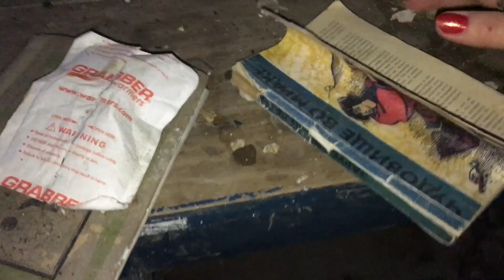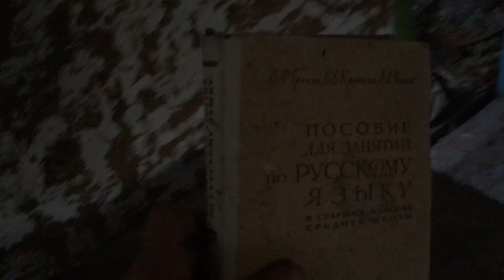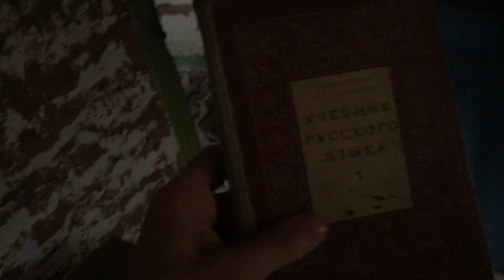EXPLORING THE ABANDONEDVILLAGE IN CHORNOBYL: under the name Rudnya-Veresnya